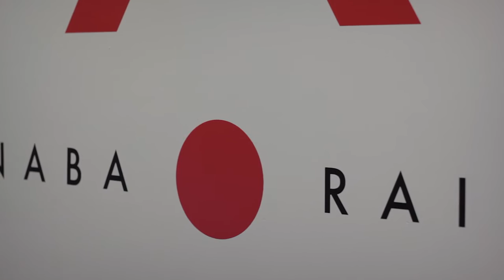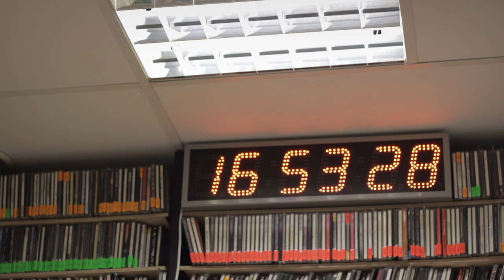Saruna ar radio NABA direktoru Madaru Štramdieri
Radio NABA kā brīva formāta medijs, kas uztur inteliģentu vidi un atspoguļo alternatīvo kultūru ir unikāla parādība Latvijas kulturas telpā. Madars Štramdiers ir viens no šī radio veidotājiem un galvenais idejiskais virzītājs. Šobrīd Latvijas radio 6 - Latvijas Universitātes radio NABA un Latvijas Universitātes Sabiedrisko attiecību departamenta direktors.

Jautāts par mākslu, Madars Štramdiers atzīst, ka viņa ikdienu ietver dažādas mākslas un kultūras norises. "Bez šiem kultūras laukiem es nevaru iedomāties savu pārstāvniecību šajā plašājā pasaulē", saka Štramdiers. Un raksturo arī mākslas nozīmi sabiedrībā kopumā. Viņš uzsver, ka māksla nav patērējoša nozare, jo tā rada multiplikatīvu efektu, līdz ar to mākslai ir tautsaimniecības nozīme, ko apstiprina virkne pētījumu. "Māksla ir nozīmīgs sabiedrības dzinējspēks" secina radio NABA direktors. Un lai radošais process nerimtos, tas, protams, prasa ieguldījumus.

Par to, ka Rīgā vajadzīgs mūsdienu mākslas muzejs, Madaram Štramdierim nav nekādu šaubu. Muzejs būtu mūsdienīga, daudzfunkcionāla un interaktīva kultūras telpa, kas uzrunā dažādas paaudzes un Latvijā tāda ir nepieciešama. Jo māksla veicina personības attīstību, stiprina identitāti in veicina nacionālās bagātības uzturēšanu.

Noslēgumā, citējot sociologu Klifordu Gīrtsu, kurš rakstījis, ka cilvēks bez mākslas būtu nekam nederīgs briesmonis bez intelekta, ar atsevišķiem noderīgiem instinktiem un galva tam būtu tukšs spainis, Madars novēl, lai šie spaiņi maksimāli piepildās.